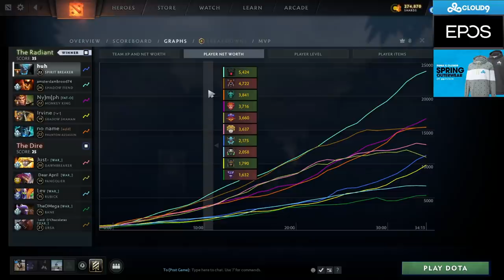MY MONKEY KING IS ROLE-PLAYING (SingSing Dota 2 Highlights #1816)